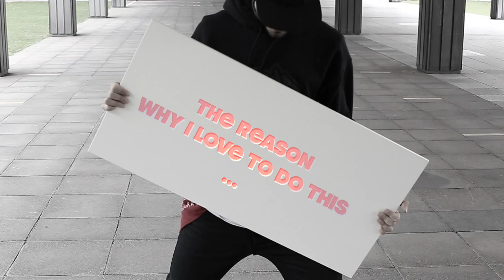wonderworld | I Dare You - Kevin Cossom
HIP HOP Choreography by Sebastian Wunder!
EVERY WEEK, NEW VIDEOS! Do you like it?
Tell me what you want to see? COMMENT!

Dancers & Choreography - Antonia Burk | Daniel Richartz | Sebastian Wunder
Song - Kevin Cossom - I dare you
Location - Cologne

feel free for sharing, liking and smiling :)

Love,
Sebastian Wunder ✌